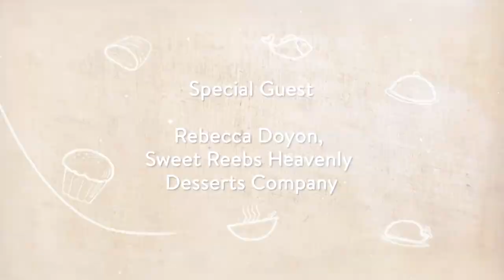Short and Sweet - Episode 5 - Rebecca Doyon, Sweet Reebs Heavenly Desserts Company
In their 5th podcast celebrating food & drink across Cape Ann, hosts Kory Curcuru & Heather Atwood talk & taste desserts with Rebecca Doyon of Sweet Reebs Heavenly Dessert Company! The pastry instructor at Endicott College, Rebecca creates sweet treats for Franklin Cape Ann, Mile Marker One, Marshall's Farm Stand & Greenhouses & many more.

We tried the Brookie - a deep dish cross between a blondie & a brownie, & the Frozen Key Lime Pie with a vanilla coconut crust!